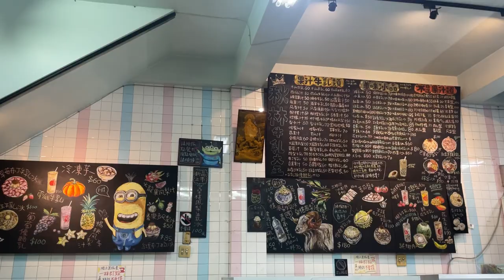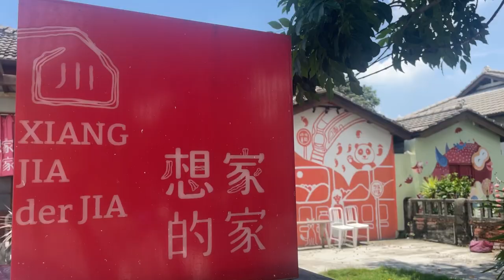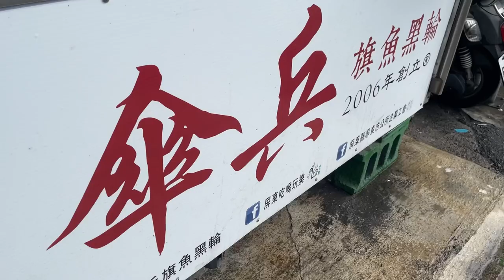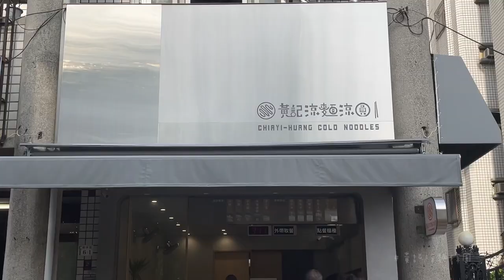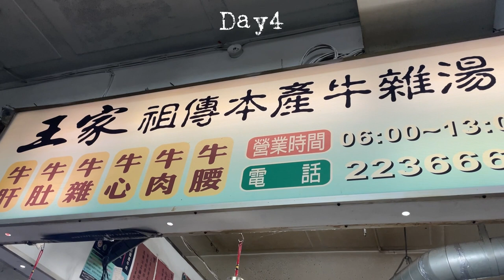【Vlog】搬家小日常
搬家之旅：從台東搬回家啦～
一路上邊吃邊玩回家囉！

 0:00 南迴驛 大武之心
0:09 潮州牛肉福
0:31 (黃)萬丹紅豆餅
0:48 美菊麵包店
1:13 大厝護龍
1:43 秋林牛乳大王
1:56 驛前大和咖啡館
2:17 屏東美術館
2:33 想家的家
2:54 日訪承茶
3:10 屏東縣立圖書館總館
3:34 傘兵旗魚黑輪
3:44 勝利星村創意生活園區
3:57 牛狀元牛肉湯
4:09 總爺藝文中心
4:22 蘭桂坊花園酒店
4:34 黃記涼麵涼圓
4:53 阿樓師火雞肉飯
5:04 嘉義七彩冰果室
5:12 茂生壽司屋
5:29 王家祖傳本產牛雜湯
5:47 桃城豆花